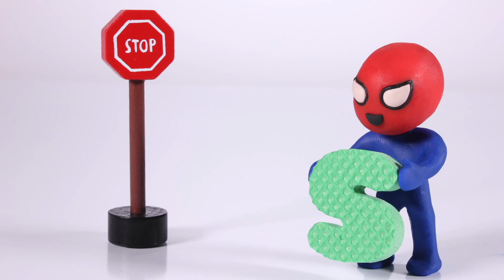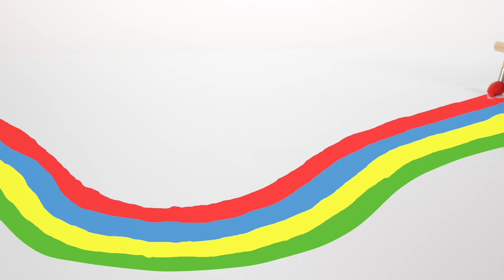SUPERHERO BABIES HELP THE BABY DUCK ❤ SUPERHERO PLAY DOH CARTOONS FOR KIDS